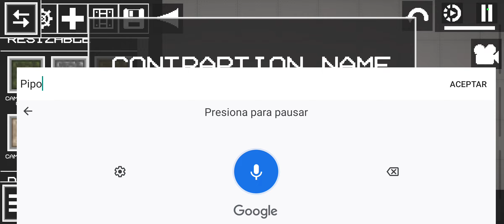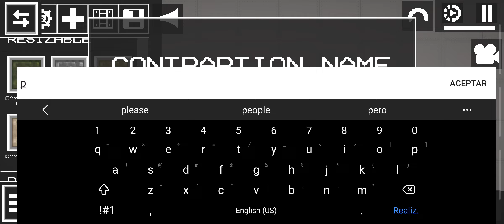how to make a people in melon playground